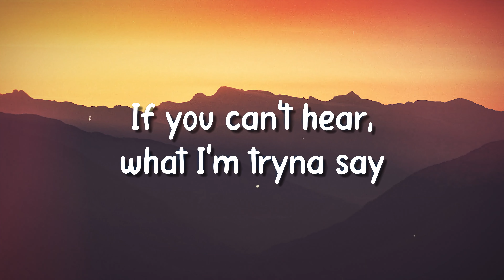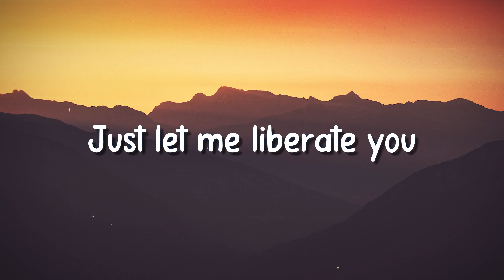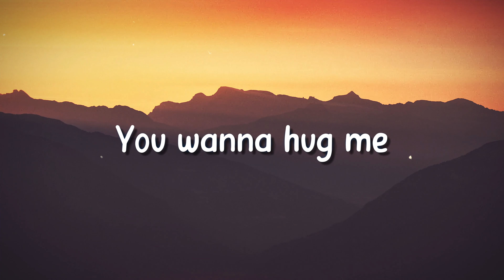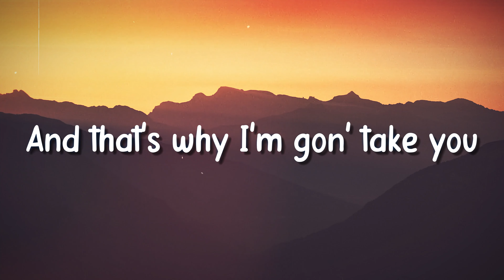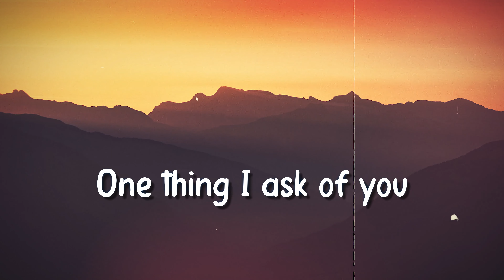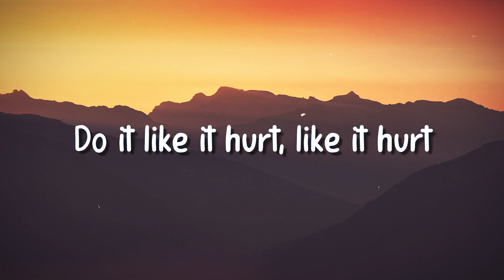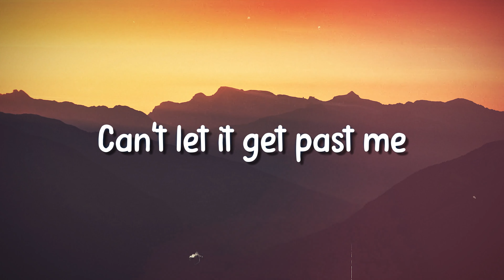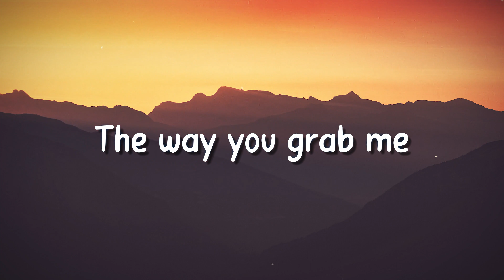Robin Thicke - Blurred Lines ft. T.I., Pharrell (Lyrics Version)🎻